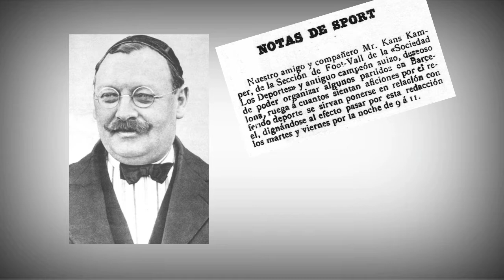"more than a club" Football Club Barcelona's History part 1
More than a club Barcelona's History part 1
founded in 1899, one of the most widely supported and successful teams in the world. let's see the rich history behind this great club.

I am the football fan
this is the history of your club

part 1: the beginning of the football club Barcelona 1899 to 1922